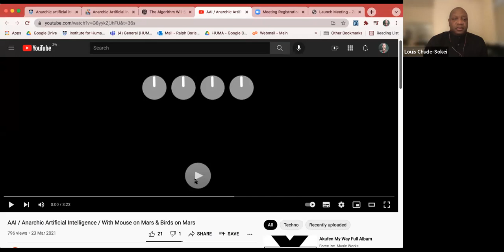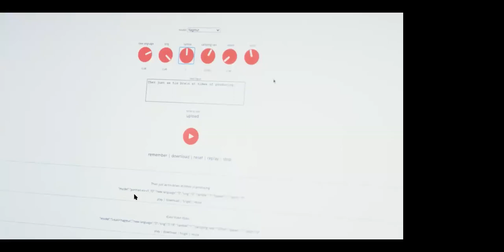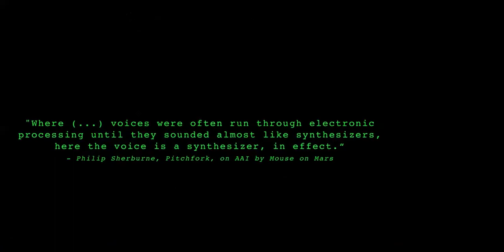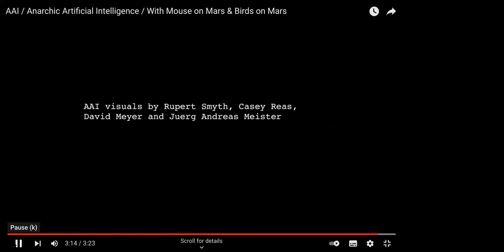Anarchic artificial intelligence. Louis Chude-Sokei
Ataya – the HUMA Interdisciplinary Seminar Series | Session #27 | Louis Chude-Sokei: Anarchic artificial intelligence.